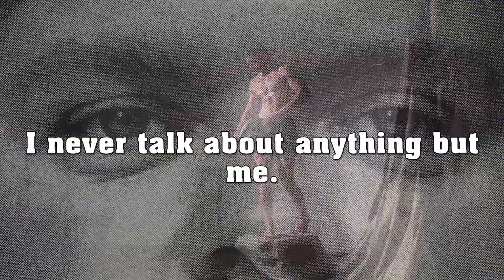Me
Another video about what else?